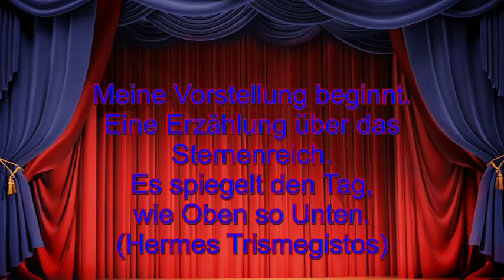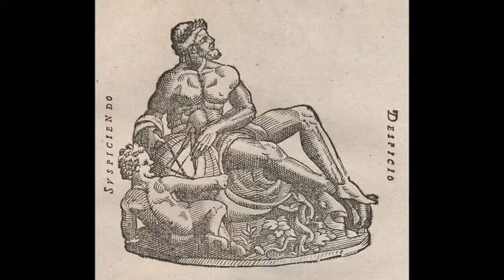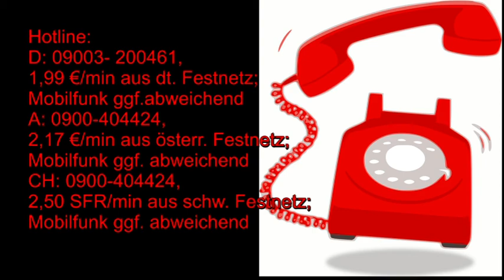Märchenhafte Astrologie: 20.07.2019 mit Beschreibung der astrologischen Quellen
Hotline:
Meine 5 Kanäle:
Venezianisches Liebesorakel
Orientalisches Liebesorakel
Meisterin des Kartenlegens
Nofretete's Offenbarungen
Fernöstliches Liebesorakel
Bild: shutterstock/GraphischRF/Multipedia/Pushkin/jucatana /Jazziel/Zwiebackesser/Mopic/Maciej Es/Gilmanshin/Konstantinks/Masterrr/Elena Schweitzer/Gilmanshin/Konstantinks/arbit/Aga Es